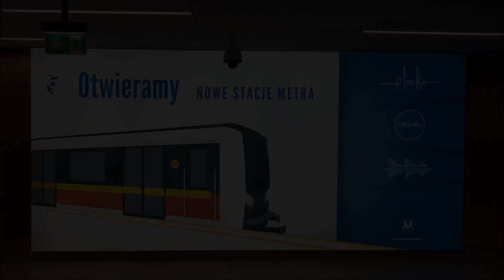II linia metra "Płocka" - Metro Warszawskie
Krótka kompilacja z nowo otwartej stacji---II linia metra "Płocka" - Metro Warszawskie